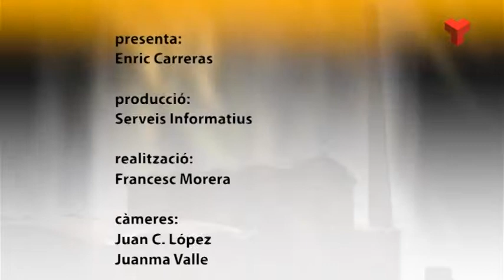Manel Pérez a la Ciutat a fons de Canal Terrassa Vallès dimarts 16-09-2014